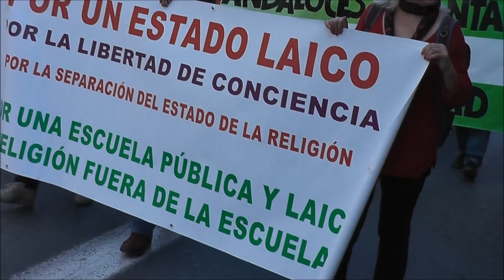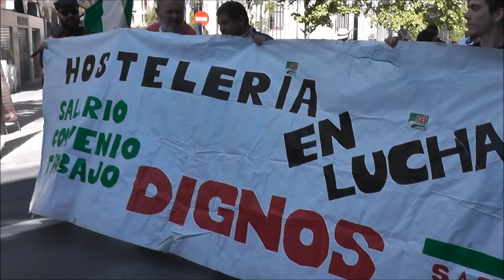Manifestación Sat, CGT y USTEA el 1 de mayo en Granada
Desde los jardines del Triunfo hasta la Fuente de las batallas...